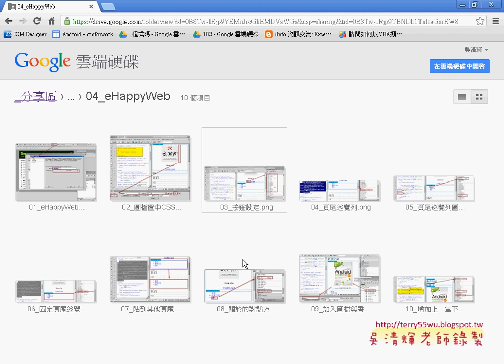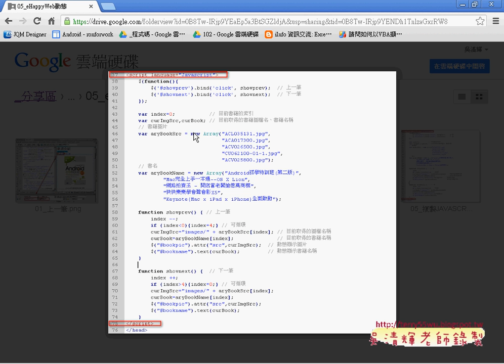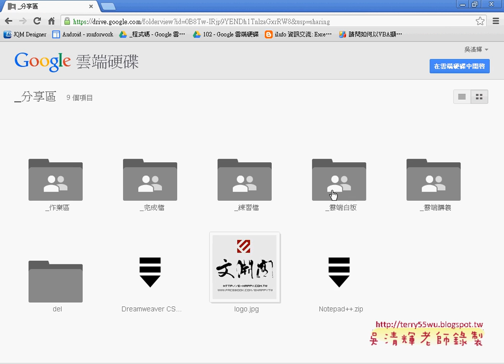01 修改頁面說明APP開發教學 吳老師1